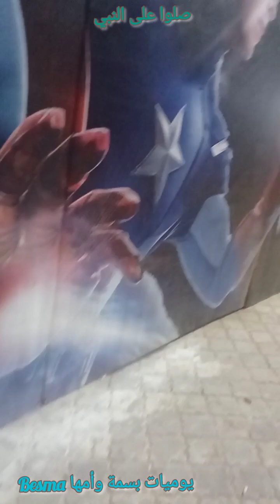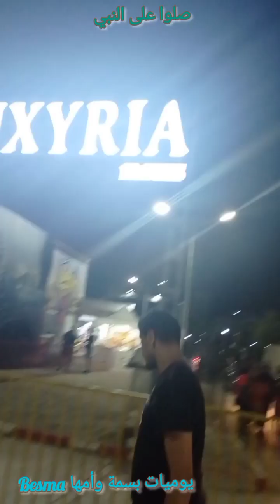وجباتنا🍱 الخفيفة في بورساي وجولة في ميناء مرسى_بن_مهيدي_ليلا 🌃Manage🎡🍨